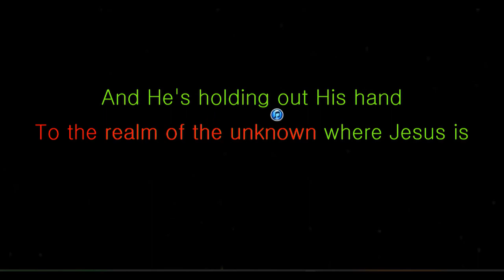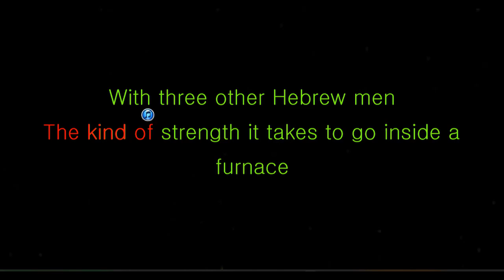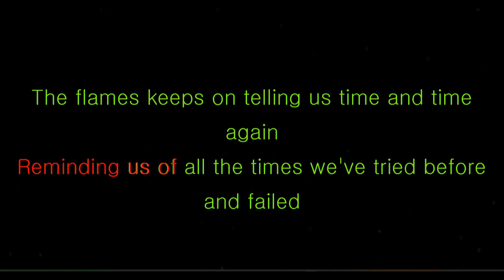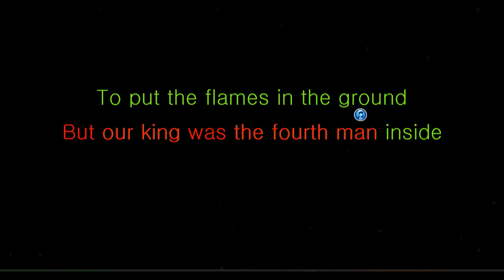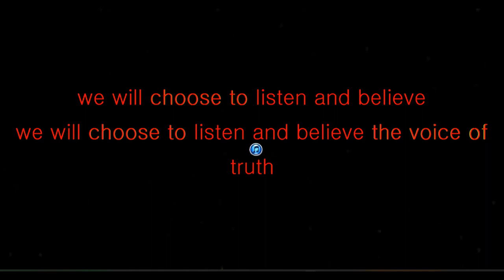Voice Of Truth